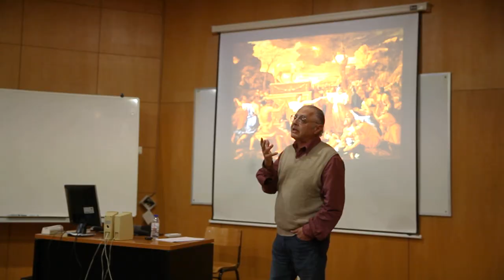Grupo de Trabalho em Artes Visuais e Processos de Criação do CIAC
O Grupo de Trabalho em Artes Visuais e Processos de Criação do CIAC organiza-se em torno das práticas e teorias artísticas, notadamente da Arte Contemporânea, e da investigação dos Processos de Criação.

Apoiado pelo corpo docente de artistas e investigadores, especialmente, da Licenciatura em Artes Visuais e do Mestrado em Processos de Criação da Universidade do Algarve, tem como marca principal o trabalho ativo (curatorial, crítico e artístico) junto a associações, instituições e publicações de arte e cultura – especialmente da região do Algarve – e o desenvolvimento de investigações com o suporte da Teoria Crítica dos Processos de Criação, com a qual tem dialogado intensamente e gerado investigações diversas.

Ainda que o foco deste Grupo seja especialmente as Artes Visuais, investigações no campo da criação artística no Cinema, na Media-Arte Digital, na Fotografia, nas Artes Performativas, na Literatura e na Gestão Cultural, quando sob o enfoque dos processos de criação, também são bem-vindas.